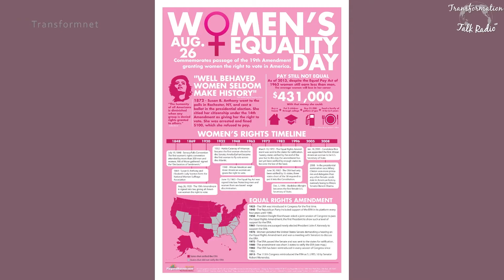What does equality mean to you? | The Psychic and The Doc with Mark Anthony and Dr. Pat Baccili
A Special Day-Women's Equality Day 8-26-21